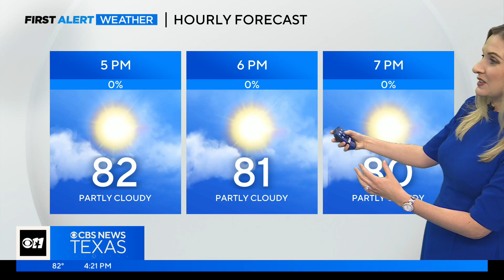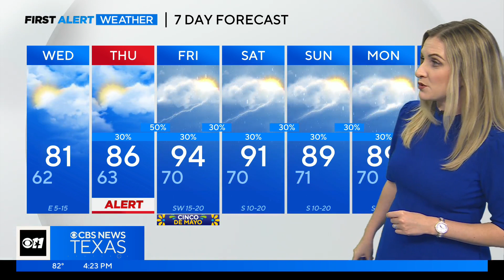Severe weather possible Thursday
Storms will develop in western counties and will likely weaken when moving towards the metroplex.